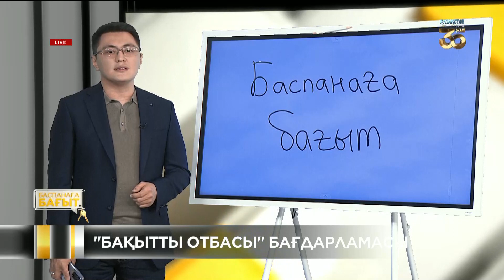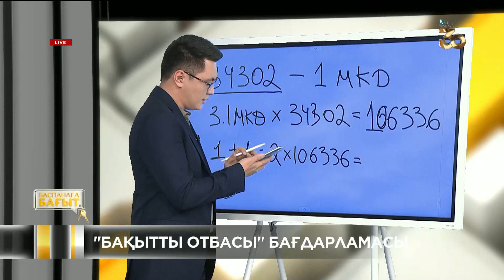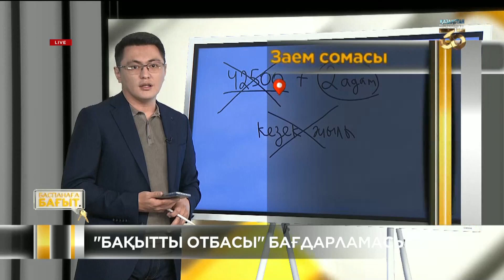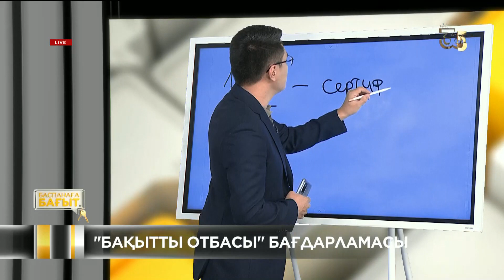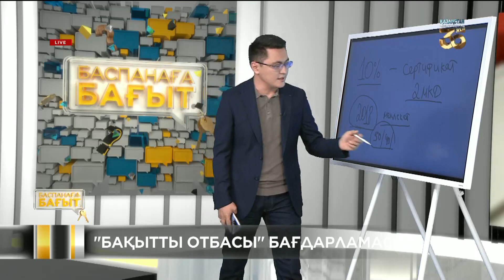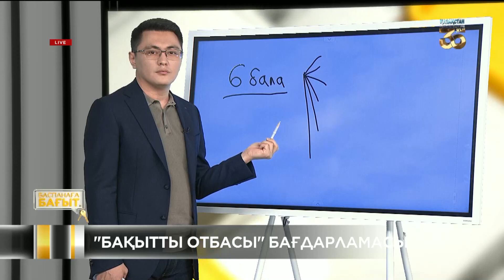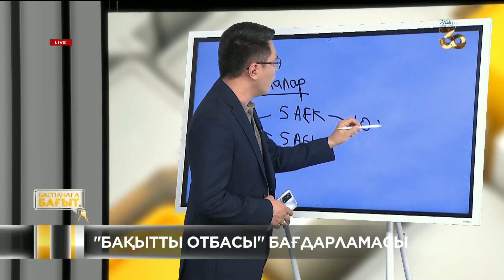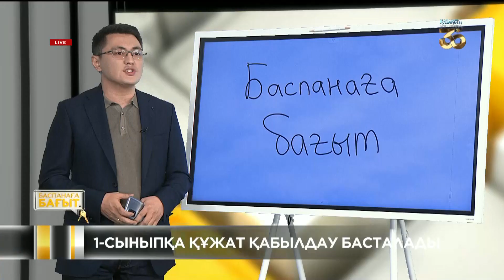«Баспанаға бағыт». «Бақытты отбасы» бағдарламасы сәуірде басталады